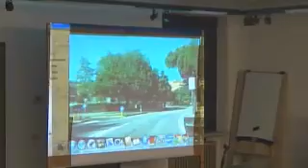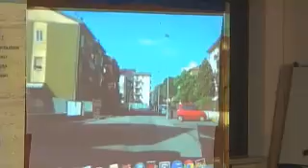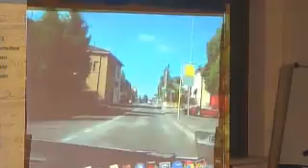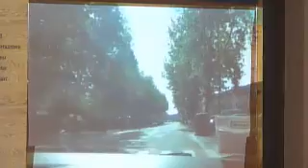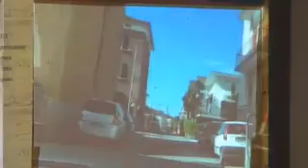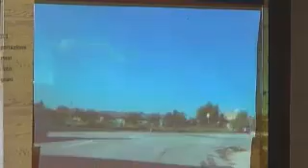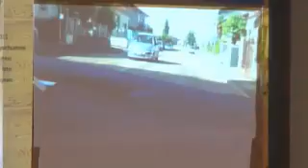NO SENSO UNICO parte 1